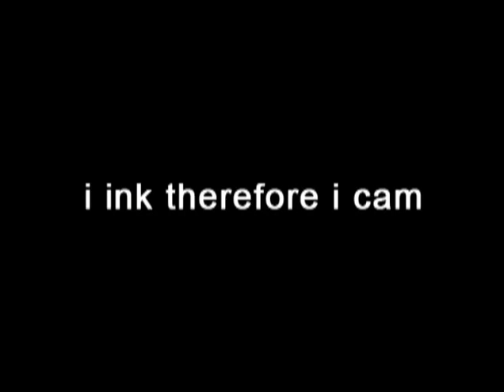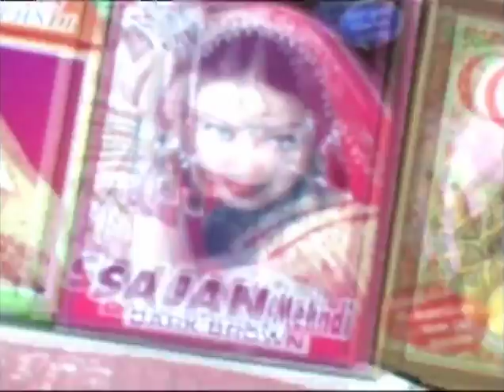Payal Music Video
Fawzia Afzal-Khan is currently working on a Documentary Feature exploring the place of women singers in Pakistani culture and history.